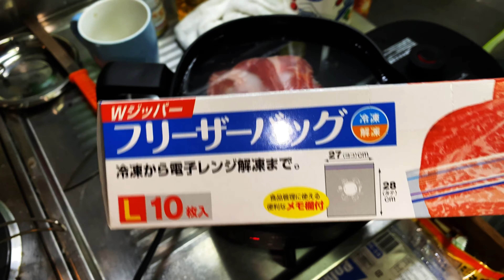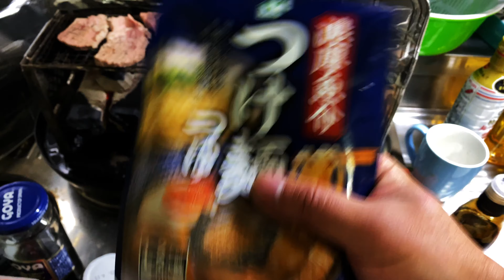【コロナ飯】アウトドア余裕のこの俺でさえも室内キャンプ飯にはとっても苦労した件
東京長崎3000キロの再生リストは 歌舞伎町に住んでる外出自粛の鬼です
ずーと家の中にいて頭がおかしくなりまして,台所で炭火でキャンプめしを作りました
キャンプめし余裕なんですが,流石に屋内キャンプめしは普段と勝手が違ってとても勉強になりました(泣)
晩飯作るのに4時間かかっちゃいました
良い子は真似しちゃだめですけど,世の中のお父さん
でも子供のヒーローになれるチャンスですよ笑

再生リスト